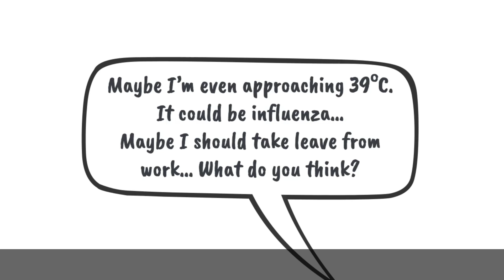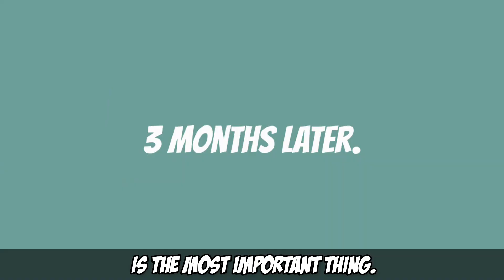【Story Animated】The kind husband I used to know is back to me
"I have a temperature, perhaps it's the flu" I said, My husband replied “I have a fever too, I’m more sick than you are”. Even though I was unwell, the ignorant stance that my thoughtless husband had was annoying so I asked someone else to properly look after him.

Heulwen, a mother to 1 year old twins, starts to feel unwell. She goes to call her husband to tell him that she’s unwell but fears that he might act in his usual manner and pretend to be more sick than she is. She is right in thinking so and her husband show’s his lazy and negligent behavior. Heulwen has no choice but to call in her parents.
The purpose of this channel is to give people the opportunity to share their story about heartbreaks, unusual experiences, successes or challenges in life or anything that sound interesting and have their story animated and shared it with the world.
Revenge
Gossip
Animated Film
Animated Story
Animation Dubs
Text Messages
Apple Text
voice dub
stories animated
animated stories
Text Animation